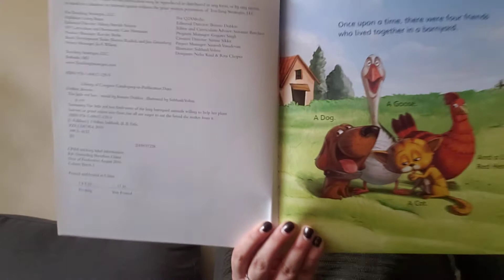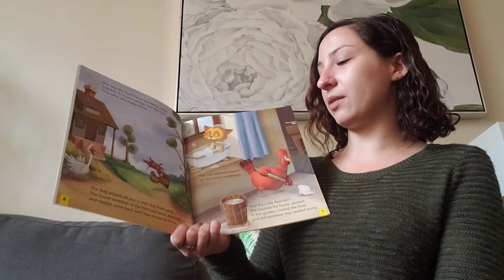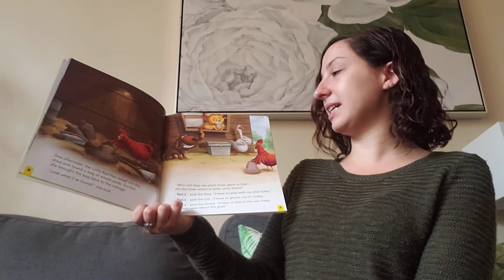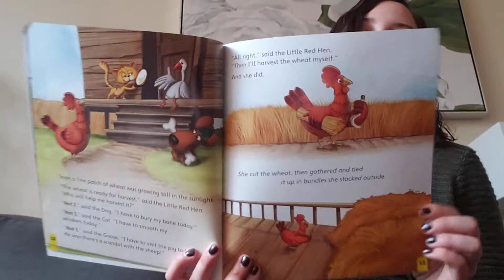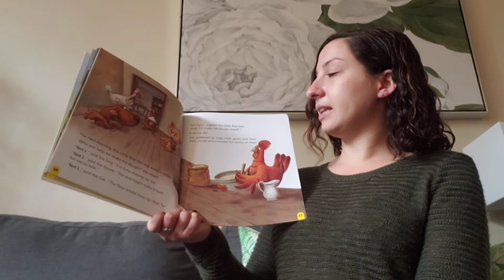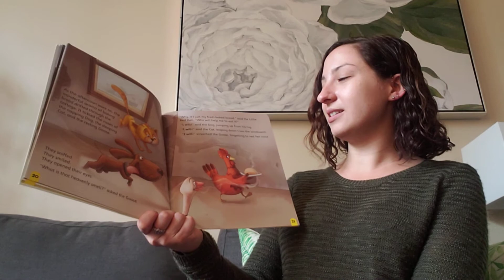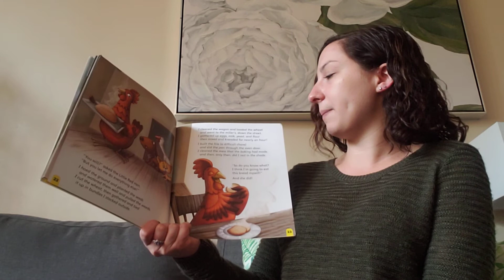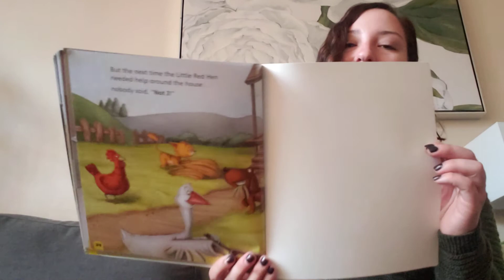The Little Red Hen Read Aloud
The Little Red Hen by Bonnie Dobkin